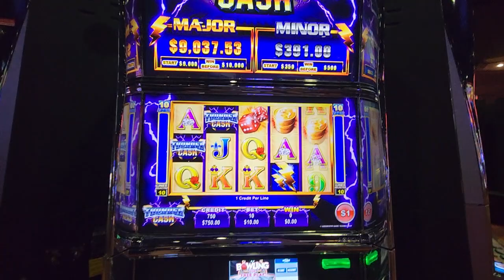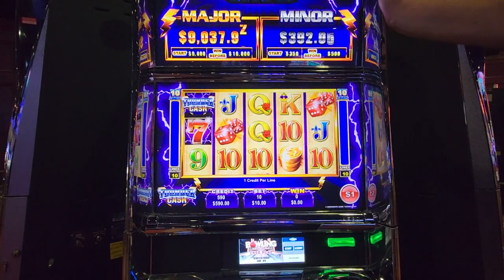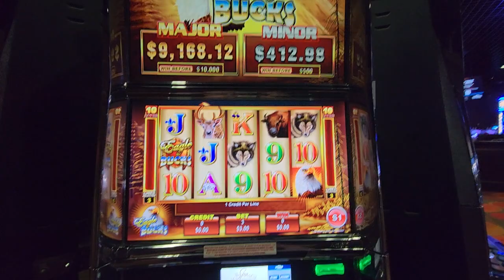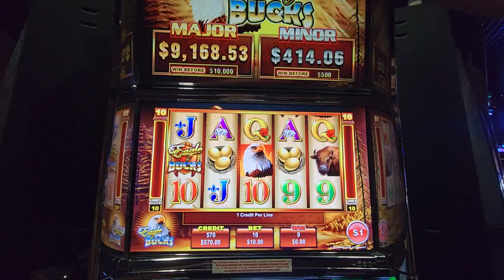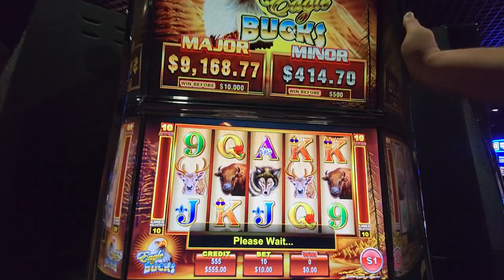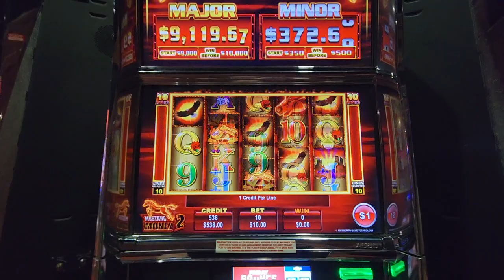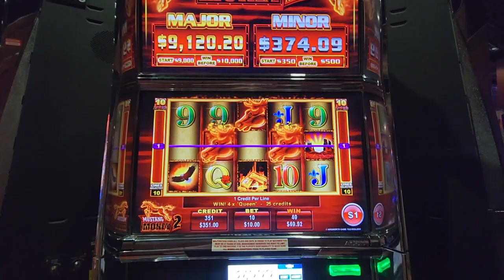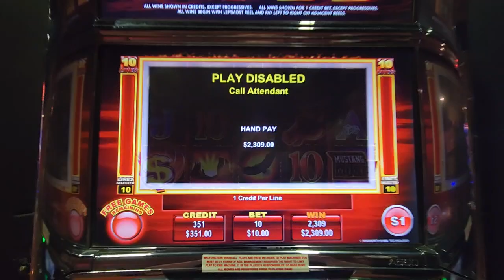Thunder Cash, Eagle Bucks, Mustang Money 2, Bonus round ds With Nice Jackpot Hand Pay